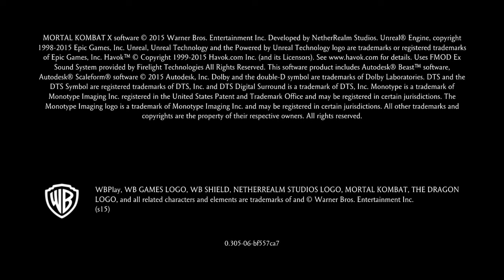Mortal Kombat 10 #1 Gameplay en Español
Hola bienvenidos a Mortal Kombat X.

Categoría: B

Hola disculpen la molestia gustan donar sería un gran apoyo para el mejoramiento de las necesidades economicas porfavor:

Les agradezco su atención cuidense mucho aquí abajo les dejaré los links de mi otro canal y páginas webs para que no se pierdan la emoción y poca emoción donde la alegría se descubre cuando me siguen n.n